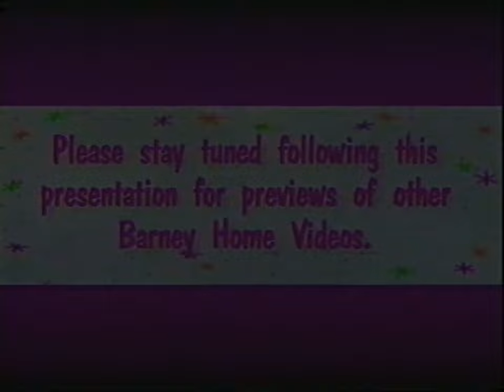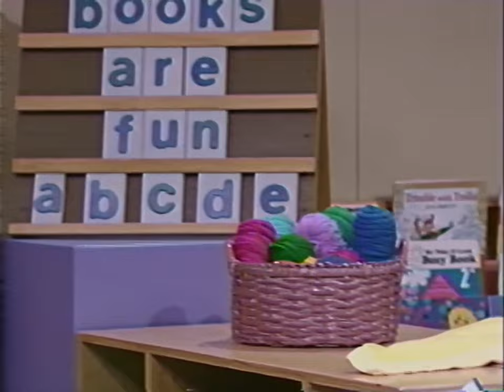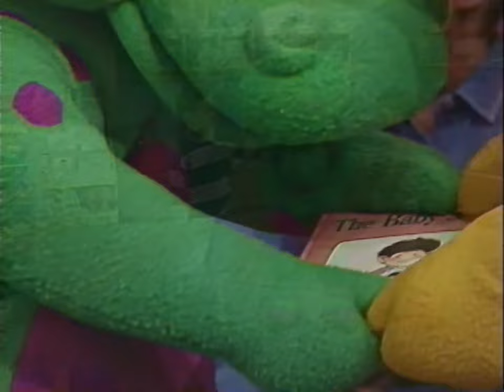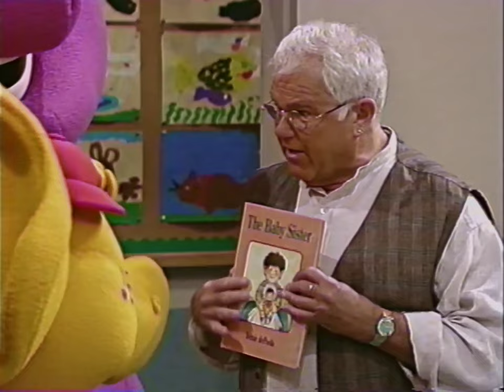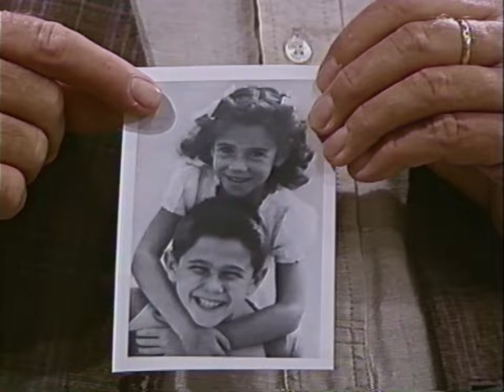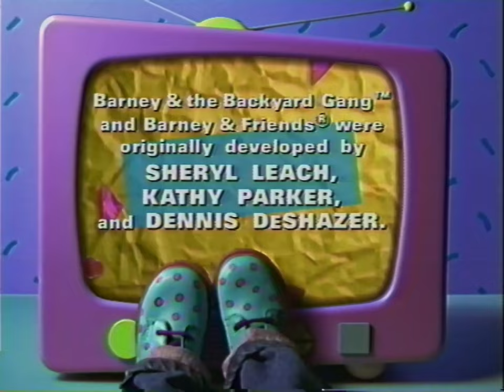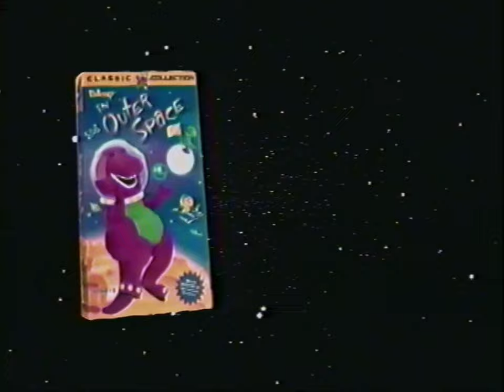Barney’s Oh, Brother...She's My Sister (1997) - Taken from “Bonus 2 Pack”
Barney & Friends: 04x18 Oh, Brother...She's My Sister (1997)
When Baby Bop and BJ get mad and vow never to speak to each other again, it's up to Barney and the kids to teach them the importance of friendship between brothers and sisters. Join Barney and the twins Ashley and Alissa as they try to brighten the mood with singing, dancing and sharing what they like best about each other. Just as BJ and Baby Bop begin playing tug-of-war with a book they both want to read, author Tomie dePaula arrives to read his book, "The Baby Sister," and explains why family is so important. He also teaches them that brothers and sisters can be more than just members of the same family... they can be friends for life!

Songs:
00:41 "Barney Theme Song"
02:05 "Where is Family?"
06:04 "When I Get Mad"
08:26 "Bumpin' Up and Down"
10:33 "Big and Little"
12:23 "Everyone is Special"
15:31 "Books Are Fun!"
22:55 "The Sister Song"
24:38 "I Love You"